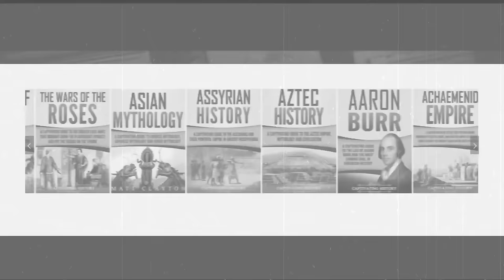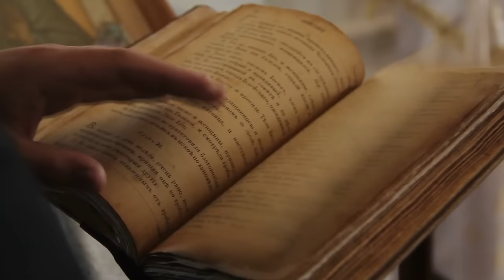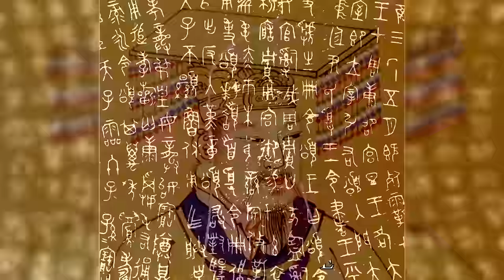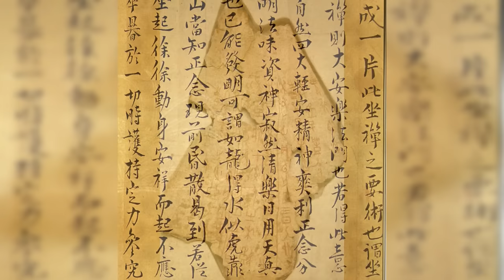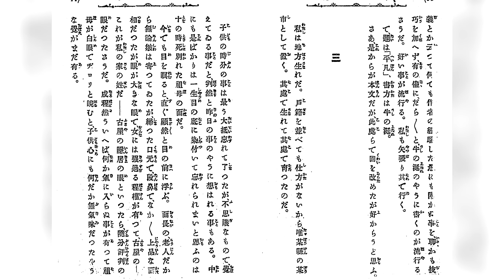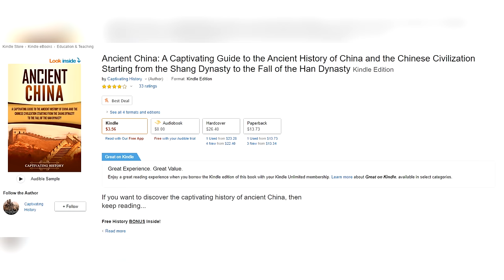Ancient China: History, Dynasties & Inventions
China today is a country of many controversies. Its industry is booming, but it’s a socialist state. The communist party is the undisputed ruler of the entire nation, with many Orwellian features in its dictatorship. Even Chinese society seems to be rather collectivistic in nature. With the centralized economy, a strong people’s army, and a clear leftist ideology, China today is without a doubt a communist country, which, unlike most of its predecessors, seems to be functioning and here to stay. But despite all that, there is a resemblance between this modern People’s Republic and Imperial China of the past, as the same blood of the red dragon flows through its veins. And though ideology has changed quite substantially, it looks like the philosophy behind it remained the same. So, to understand present-day China, its politics, society, and culture in general, we have to go back to the beginnings of the Chinese civilization.